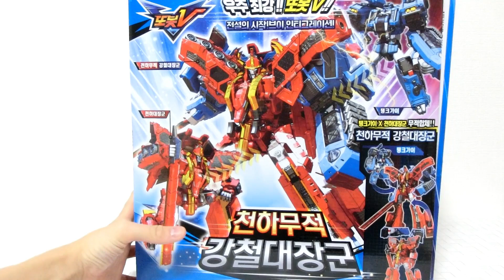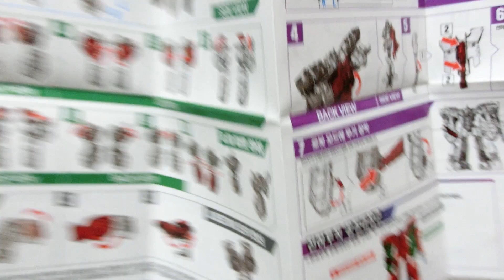【宇宙戦艦がロボットに変形！？】トボットVの大型ロボット「天下大将軍」がかっこよすぎる！【韓国おもちゃ】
今回のレビューは韓国のYONGTOYSのトボットVより「天下大将軍」です！
ビークルの迫力やディティールの細かさが最高です！
ロボットの顔もイケメン！